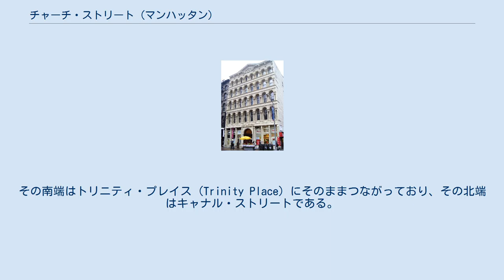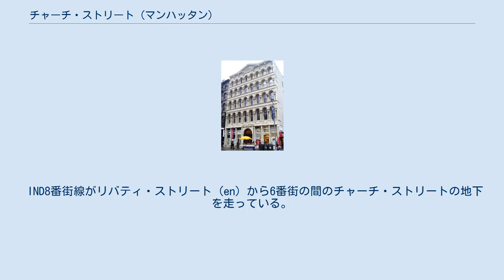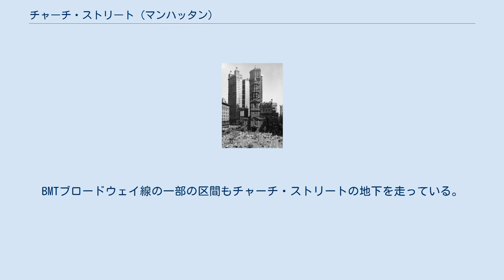チャーチ・ストリート (マンハッタン)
ロウアー・マンハッタン
チャーチ・ストリート郵便局 AT&T ロングラインズ・ビル (en) チャーチ・ストリート (Church Street) は、短いが交通量の多いニューヨーク市ロウアー・マンハッタンを南北に走る通りである。
その南端はトリニティ・プレイス (Trinity Place) にそのままつながっており、その北端はキャナル・ストリートである。
 トリニティ・プレイスはバッテリー・プレイスから始まり、アップタウンへ向かって伸びていく。
この通りはトリニティ教会、ユナイテッド・ステイツ・ リアルティ・ビル (en) そしてズコッティ・パークの西を通過する。
そして、ワールドトレードセンターサイトの西端の途中でトリニティ・プレイスはチャーチ・ストリートとなる。
キャナル・ストリートの数ブロック手前でチャーチ・ストリートは6番街の南端と接続している。
 ワールドトレードセンターが建設される以前は、トリニティ・プレイス、チャーチ・ストリートそして6番街はバッテリー・パークからセントラル・パークまでを連続してつなぐ4車線の北行きの大通りを形成していた。
 チャーチ・ストリートの名前はトリニティ教会（トリニティ・チャーチ）から取られている。
これは歴史的なゴシック様式 の大聖堂で、ブロードウェイのウォール街の地点に位置している。
チャーチ・ストリートは早くとも1761年には通りとして形成されていて、1784年に拡張された。
この通りの一部はこの教会によって買い取られたが、1804年にニューヨーク市に譲渡された。
トリニティ・プレイスという名前もまたトリニティ教会から付けられている。
1834年にそう名付けられる以前は、"Lumber Street"や"Lombard Street"という名前が付けられていた。
 IND8番街線がリバティ・ストリート (en) から6番街の間のチャーチ・ストリートの地下を走っている。
BMTブロードウェイ線の一部の区間もチャーチ・ストリートの地下を走っている。
この路線のコートランド・ストリート駅 (en) はワールド・トレード・センターのすぐ側にあり、9・11テロ攻撃でダメージを受けた。
 レクター・ストリート (Rector Street) の付近にはトリニティ・プレイスをまたいでトリニティ・プレイス橋が架けられている。
この橋は1989年に竣工し、トリニティ教会の背面と教会の司祭館をつなぐ私設の高架橋である。